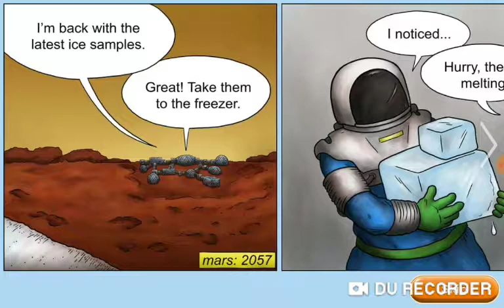Its time for the OG!| tasty planets forever #18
I did not understand a lot of that would but that dosnt matter because i was having fun with it and i hope you guys got a laugh at my frustration